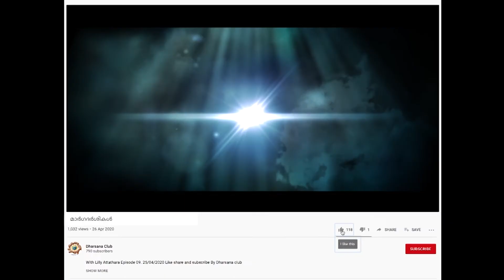MARGADARSIKAL മാർഗദർശികൾ Episode 207 AMBIKA